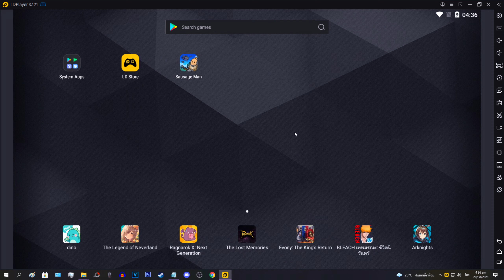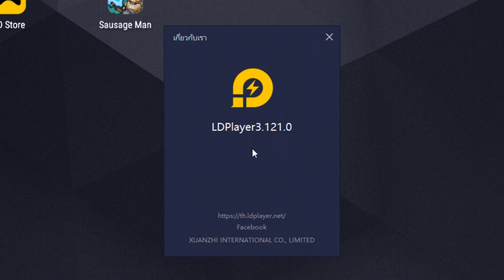Sausage Man วิธีแก้ปัญหาบัคปุ่มขึ้นปืนใหญ่หาย! บนคอมอีมูเลเตอร์ PC LDPlayer (Emulator)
🔰บริษัทรับเติมเกม Pubg Mobile / Pubg New state / Suasageman ราคาถูก สะดวก ปลอดภัย ขอแนะนำร้าน OverTopup

» สมัครสมาชิกของช่อง! พร้อมรับเครื่องหมายสมาชิกสุดเท่!!

สนับสนุน FKLzz ได้ที่นี่
•  KBANK : 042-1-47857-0 : เอเชีย

PC Specs
•  CPU : AMD Ryzen5 2600 Turbo 3.9 GHz 6c/12t (AM4)
•  MB : ASUS Prime A320M-K (AM4)
•  RAM : 16GB (8GBx2) DDR4 (2666) Kingston FURY Beast
•  GPU : Gigabyte GTX 1060 WINDFORCE OC 3G
•  SSD : 120GB SATA III 6Gb/s WD Green
•  PSU : 600W DTECH PW008 (FULL)
•  OS : Windows 10 Pro 64bit
•  MONITOR : Compaq S2021Q LCD 20'' 60Hz